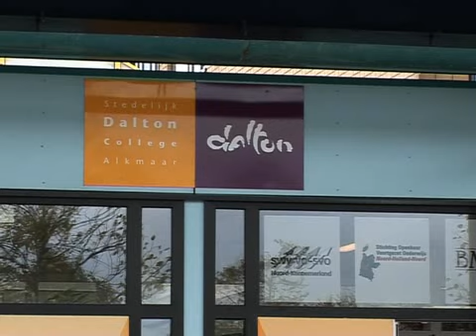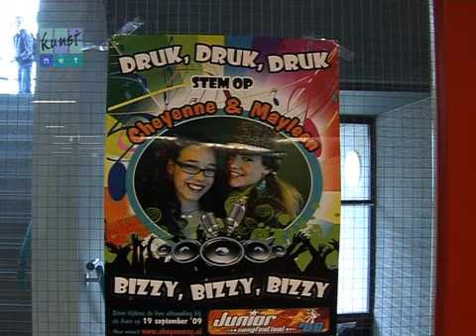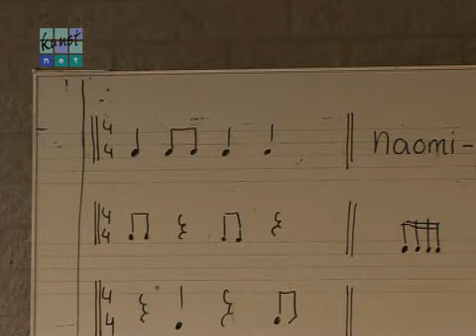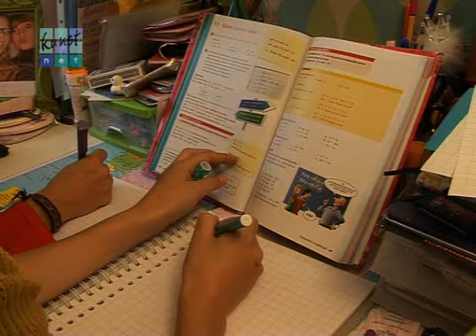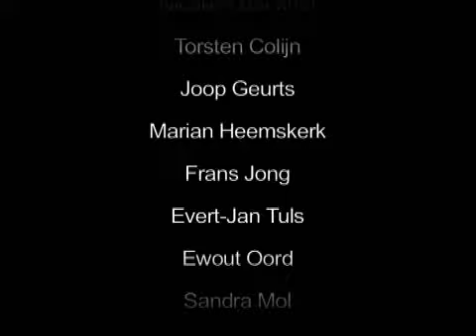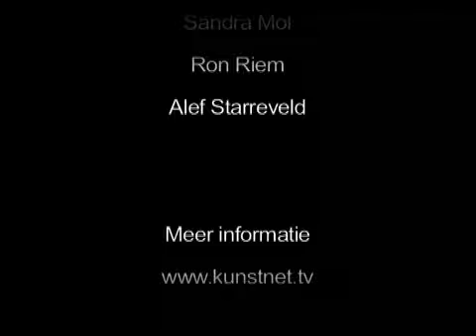CheyenMay: een veelbelovend finalistenduo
De Alkmaarse Cheyenne en Mayleen zijn dol op zingen en dansen. Als Cheyenmay doen ze mee aan het AVRO Junior Songfestival 2008

De meiden hebben een druk leven. In 2008 zitten ze nog in het 2e jaar van een muziektheaterklas op het Stedelijk Dalton College Alkmaar en krijgen 6 uur per week les in muziek, dans en drama. Daarnaast volgen ze ook extra lessen. Voor deelname aan het AVRO Junior Songfestival schreven ze het toepasselijke nummer ‘Druk’.
KunstNetTV zocht de getalenteerde vriendinnen op en ontdekte dat ze een totaal  verschillend toekomstperspectief hebben.